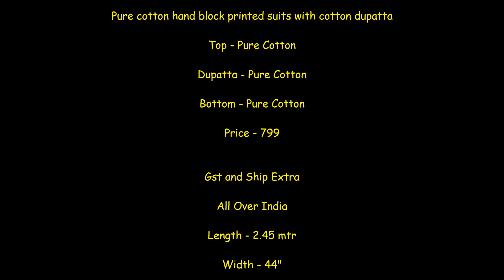Pure cotton hand block printed suits with cotton dupatta||Latest Design Of Fine Cotton Boutique Suit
Pure cotton hand block printed suits with cotton dupatta

Top - Pure Cotton

Dupatta - Pure Cotton

Bottom - Pure Cotton

Price - 799

Gst and Ship Extra

Length - 2.45 mtr

Width - 44"

Stock Ready To Despatch

bagru printed dress materials online,
cotton block print dress material,
block print suits with chiffon dupatta,
hand block printed salwar suits,
block print suits with price,